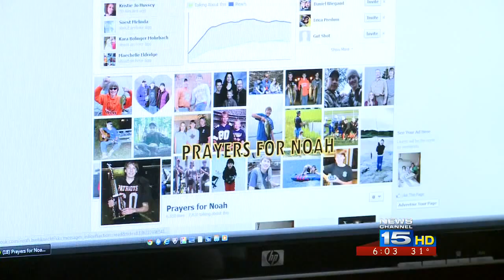Bruin Benefit for Noah